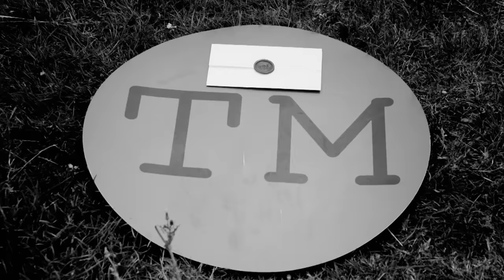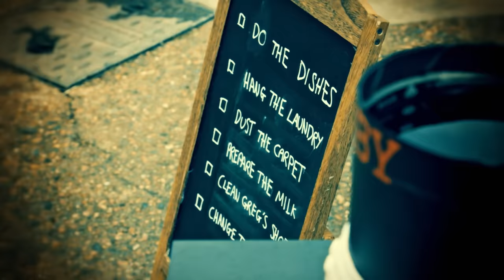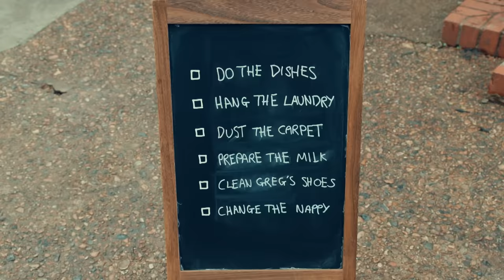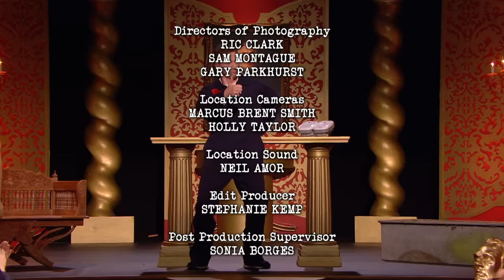Series 17, Episode 3 - 'Some impropriety?' | Full Episode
Will Steve Pemberton’s ‘no vowels’ gamble pay off? And why is Joanne McNally sniffing Little Alex Horne’s beard?